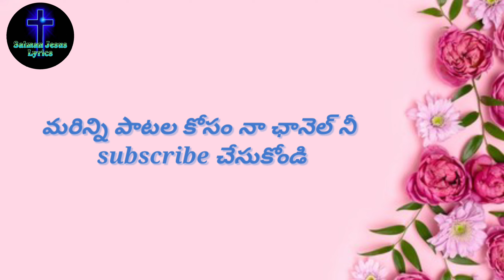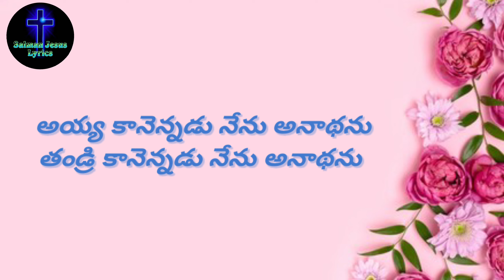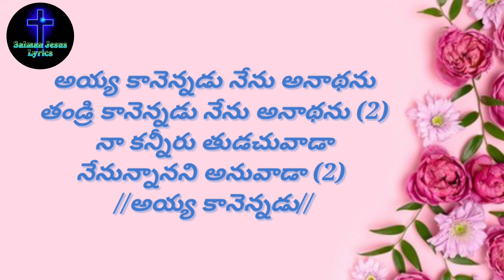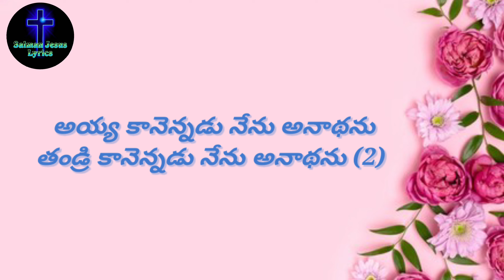నా కన్నీరు తుడుచువాడా సాంగ్ ట్రాక్ విత్ లిరిక్స్.Naa Kanniru Thuduchuvaadaa song track with Lyrics.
This song will be created in kinemaster app and song will be download in YouTube.

This song will be sing : Rev.Dinesh Eluri